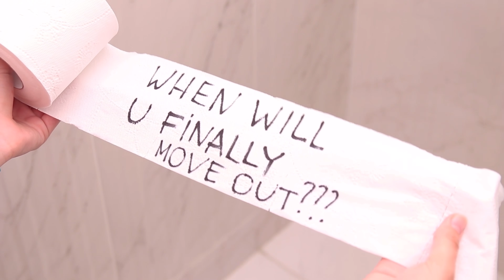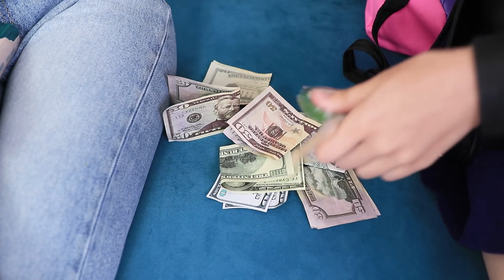Böse Mama Gegen Gute Mama / 13 Lustige Situationen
Es scheint, als wären alle Mütter gut Aber das ist nicht immer wahr, es gibt auch schlechte Mütter. Seht in unserem Video, was der Unterschied zwischen einer guten und einer schlechten Mama ist.